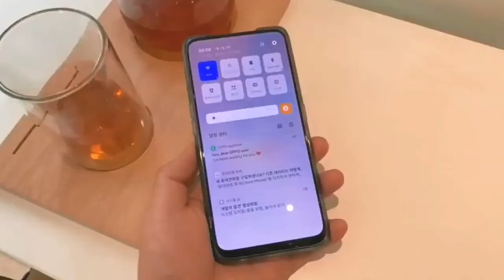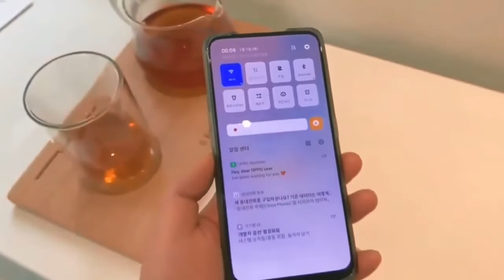OPPO K3 –UNBOXING II Price in India, Full Specifications & Features ##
Hi,

Friend

Welcome to OPPO K3 –UNBOXING II Price in India, Full Specifications & Features ##

OPPO K3# SPECIFICATIONS

The OPPO K3 mobile features a 6.5" (16.51 cm) display with a screen resolution of 1080 x 2340 pixels and runs on Android v9.0 (Pie) operating system. The device is powered by Octa core (2.2 GHz, Dual core, Kryo 360 + 1.7 GHz, Hexa Core, Kryo 360) processor paired with 6 GB of RAM. As far as the battery is concerned it has 3765 mAh. Over that, as far as the rear camera is concerned this mobile has a 16 MP + 2 MP camera . Other sensors include Light sensor, Proximity sensor, Accelerometer, Compass, Gyroscope. So, does it have a fingerprint sensor? Yes, it does. For graphical performance that can make games run smoothly, this phone has got a Adreno 616 GPU. On board storage is at 64 GB with the option to expand the memory by Yes Up to 256 GB. Design is one of the most important factors when it comes to mobiles. This phone is 9.4 mm slim and weighs 191 grams.

The OPPO K3 price in India is expected to be Rs. 22,000. Oppo K3 launch is expected to be in July, 2019. The 128GB variant costs around Rs. 22,000 and comes in Nebula Purple, Morning White, and Dark Black colour options.

Link-

About : Gadgets  Reviews is a YouTube Channel ,  where you will find technological videos , New Video is Posted Everyday.

OPPO K3#UNBOXING#